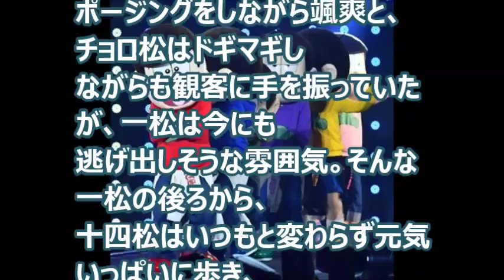【芸能トピックス】「第23回 東京ガールズコレクション 2016 AUTUMN/WINTER」おそ松さん登場！